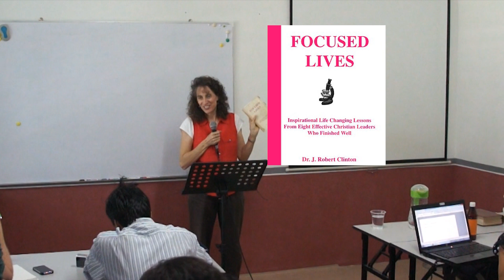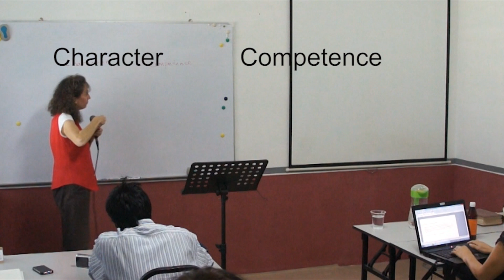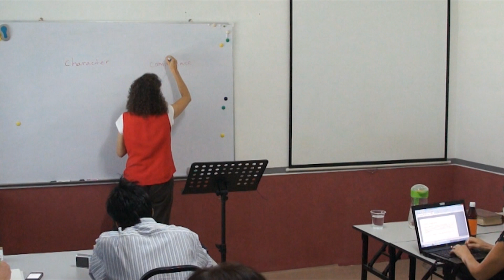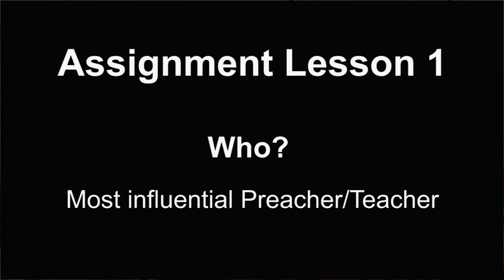Character and Competence part 1